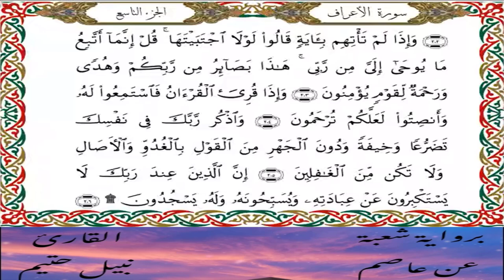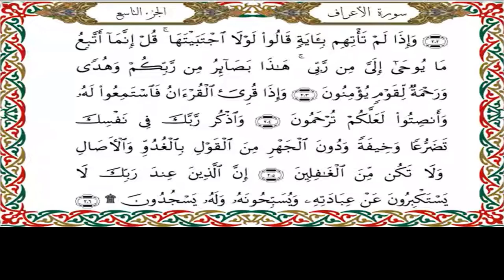سورة الأعراف برواية شعبة عن عاصم-القارئ نبيل حتيم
سورة الأعراف  برواية شعبة عن عاصم الكوفي-القارئ نبيل حتيم